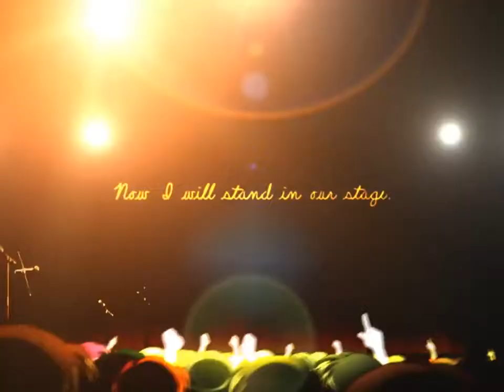Kira Kira Curtain Call OP / キラ キラ カーテンコール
Hentai game Kira Kira Curtain Call OP Release: 8/14/2008 Production: OVERDRIVE Illust: Katakura Shinji, Fujimaru Scenario: Team N.G.X Song: Wing your .

祐子ちゃんマジ天使！ キラ☆キラ カーテンコール OP 二代目第二文芸部バンド ちなみに祐子ちゃんは右下の娘！ でもって左下はマミだｂ.

Ending song of Part One from KiraKira Curtain Call (キラ☆キラ カーテンコール) Visual Novel Song: Wishes Artist: 二代目第二文芸部.